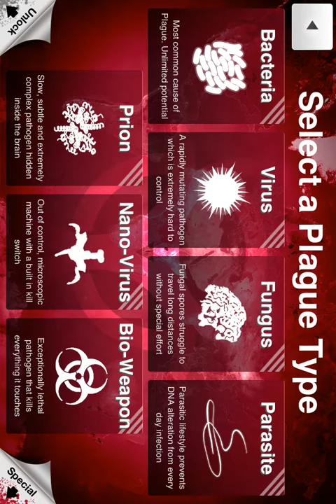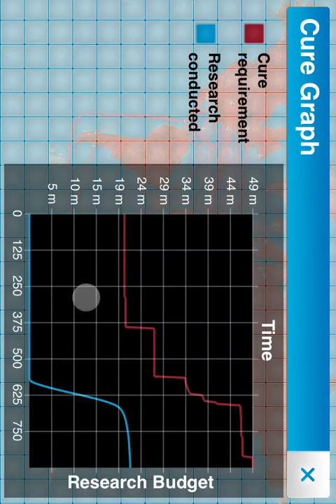GUIDE: Plague inc. bacteria- normal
I play plague inc. once more to show how to beat bacteria on normal.